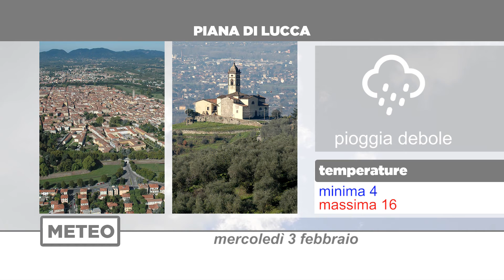Meteo | 02/02/2021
NoiTv